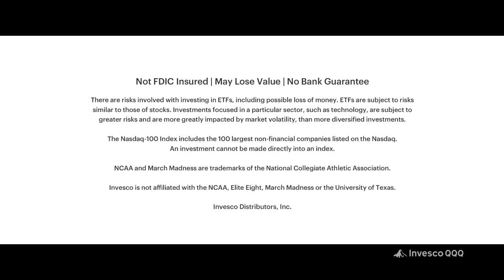2024 NCAA Women's Basketball Elite 8: #3 LSU vs #1 Iowa Full Game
One of the most anticipated basketball games of the year. Angel Reese and the LSU Tigers take on Caitlyn Clark and the Iowa Hawkeyes in primetime on ESPN. Ryan Ruocco, Rebecca Loco, and Holly Rowe are on the call.